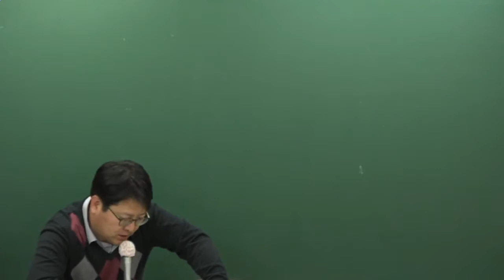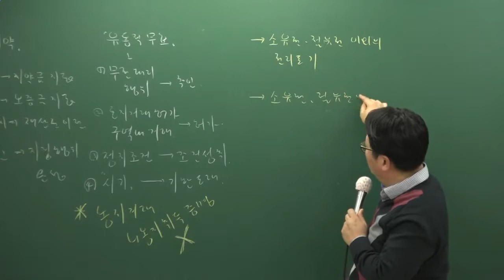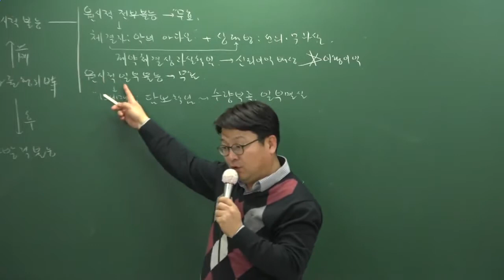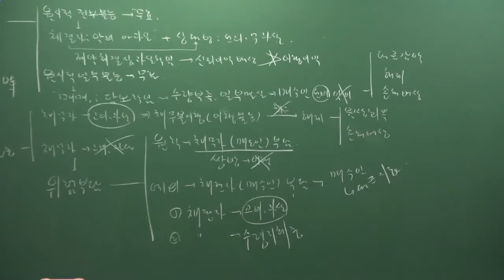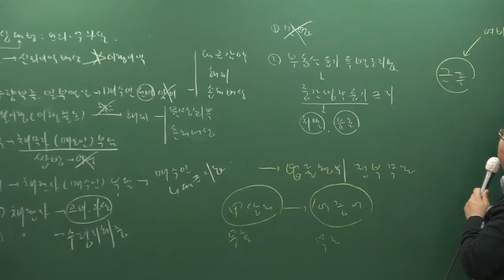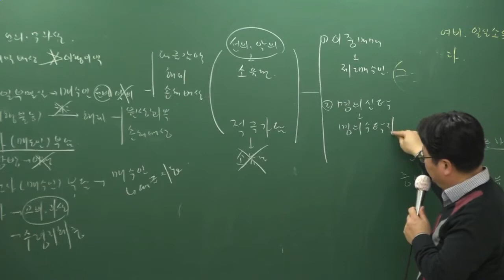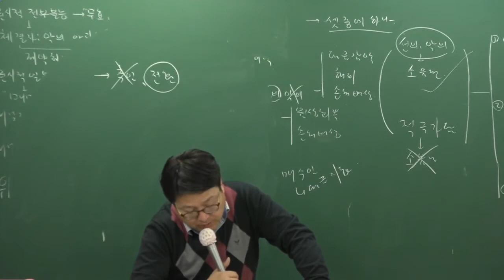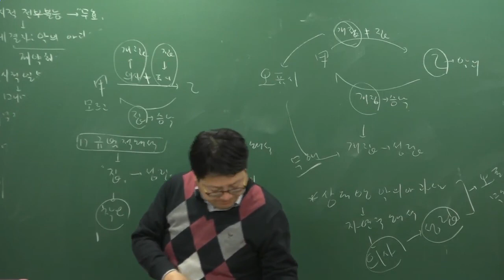[2017][올프리] 주택관리사 1차 민법 핵심이론 4강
[올프리] 2017년 주택관리사(보) 1차 민법 핵심이론 안영찬교수